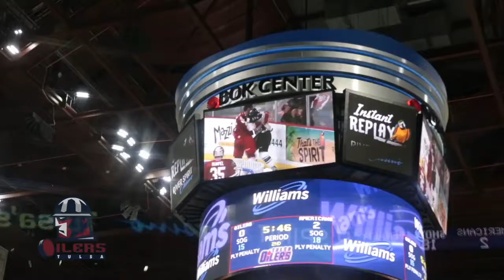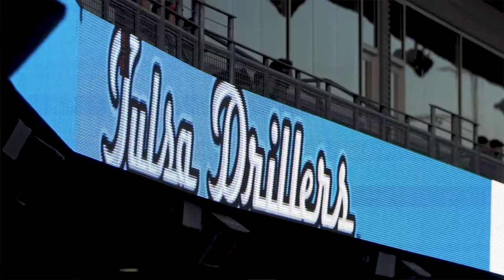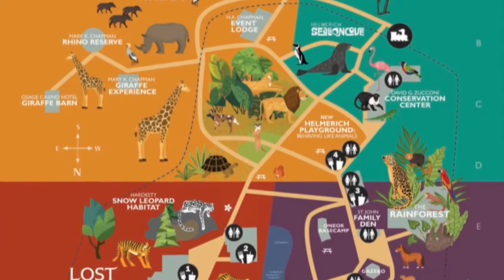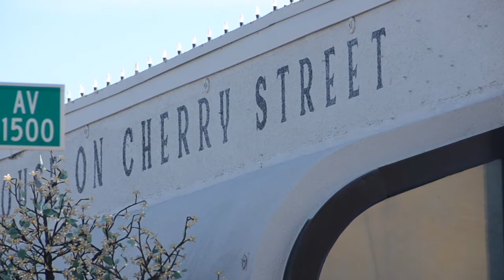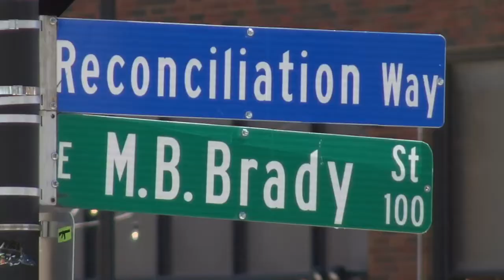FUN Things To Do In Tulsa, Oklahoma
Things to do in Tulsa!!

What to do in Tulsa? If you find yourself visiting or moving to Tulsa this video is a must-watch. This video is going over fun things to do in the Tulsa area. Tulsa has more than what people think! So if you need ideas of things to do in Tulsa look no further. I will break it down into three categories like entertainment in Tulsa, parks in Tulsa, and restaurants in Tulsa. The video contains stuff to do in Tulsa.

🎤 Tulsa Entertainment 🏟️
BOK Center Tulsa (Bank of Oklahoma Center)
Tulsa PAC (Tulsa Performing Arts Center)
OneOk Field

⛲ Tulsa Parks 🏞️
The Gathering Place
Tulsa Zoo
Oklahoma Aquarium

🍴Tulsa Restaurants- Tulsa Shopping- Tulsa Nightlife 🍷
Cherry Street Tulsa
Brookside Tulsa
Downtown Tulsa
Blue Dome District
Greenwood District (Black Wall Street)
Tulsa Arts District

If you are thinking about living in Tulsa Oklahoma then this is the perfect channel for you!  I am your real estate agent on the ground and will take you in and around Tulsa including its neighborhoods and suburbs! Also if you part of Tulsa Remote let me know. Would love to help you!
💥LET’S CONNECT ON SOCIAL MEDIA 💥

Stephen Hester
“The 918 Agent”
Coldwell Banker Select
WHO IS STEPHEN HESTER?
Stephen is a Tulsa Real Estate Agent at Coldwell Banker Select in Owasso. He and his wife have two children and live in a suburb of Tulsa. His mission is to have fun while creating deep relationships with his clients. If you list with Stephen, you can be sure that your home will be marketed, not just listed, as part of his innovative “Every Day Until It’s Sold” program. If you are a buyer, Stephen can guarantee that you will see all the homes in the area that are 1) in your price range and 2) meet your needs. Additionally, you will have representation when searching for your new home, through negotiations and the escrow process, and of course, the closing.